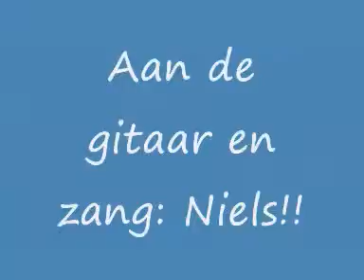The Derps - Supercassie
een ode aan onze gitarist, Cas Hegge
rating by Gregory: Hit of the century.

lyrics:
Nooit nie oppe repetitie,
hij hed ook nog lang geen wiefie,
Pinte drinke kan hij nie,
Geil word ie als ie bier ziet.

Cassie, Cassie
oh zo klassie,
Supercassie haarewassie

Verkeslepkes lust ie wel,
bickies fret ie supersnel,
Cas kan vrete asn hel,
jaja vrete kan ie wel

Cassie, Cassie
oh zo klassie,
Supercassie haarewassie

Cassie, Cassie
oh zo klassie,
Supercassie haarewassie

Kevin - Drums, trompet & zang
John - Bass, trombone, zang & videoclip
Niels - Guitar & zang